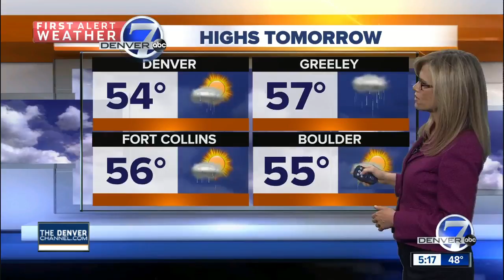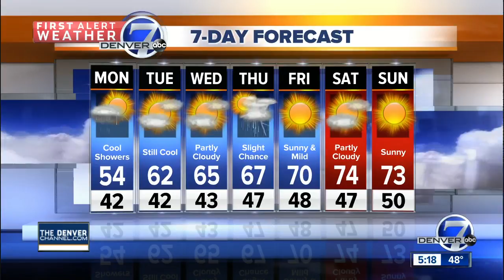Rain and snow continue for Colorado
Showers, thunderstorms and even some snow for the weekend!